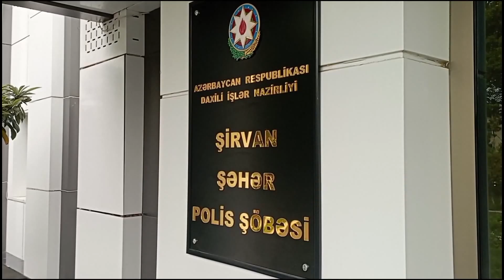2022-ci ilin dekabr ayı ərzində Şirvan ərazisində keçirilən əməliyyatlar zamanı 32 nəfər saxlanılıb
Şirvan Şəhər Polis Şöbəsinin əməkdaşları tərəfindən 2022-ci ilin dekabr ayı ərzində şəhər ərazisində keçirilən əməliyyatlar zamanı narkotiklərin qanunsuz dövriyyəsi və satışı ilə məşğul olan, dələduzluq, oğurluq, soyğunçuluq, hədə-qorxu ilə pul tələb etmə, quldurluq cinayətləri edən ümumilikdə 32 nəfər saxlanılıb. Həmin şəxslərdən 19-u narkotik vasitələrin qanunsuz dövriyyəsinin qarşısının alınması istiqamətində polisin keçirdiyi əməliyyatlar nəticəsində tutulub. Onlardan 18-i barəsində məhkəmə tərəfindən həbs, 1-i haqqında isə polisin nəzarəti altına vermə qətimkan tədbiri seçilib. Qanunsuz dövriyyədən müxtəlif çəkilərdə psixotrop maddə olan metamfetamin, tiryək, heroin və marixuana çıxarılıb.

Qeyd edilən dövr ərzində Şəhər Polis Şöbəsinin əməkdaşlarının keçirdikləri əməliyyatlar zamanı şəhər ərazisində yerləşən evlərdən oğurluqlar edən 4 nəfər saxlanılaraq istintaqa təhvil verilib. Bundan əlavə bankların qarşısında dayanaraq yaşlı insanlara kömək etmək adı ilə yaxınlaşan və pullarını ələ keçirən 1, vətəndaşların etibarından sui-istifadə edərək onları dələduzluq yolu ilə aldadan 2, soyğunçuluq və quldurluq edən 3, hədə-qorxu ilə pul tələb edən 2 nəfər, axtarışda olan 1 nəfər şəxs də saxlanılaraq məsuliyyətə cəlb olunub.

Aşkar edilən bütün faktlarla əlaqədar Şirvan Şəhər Polis Şöbəsinin İstintaq Bölməsində araşdırmalar davam etdirilir.